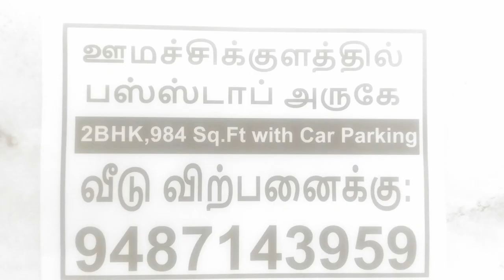உலகமே பீதியில் இருக்கும் நிலையிலும் பங்குச்சந்தையில் சம்பாதிக்க வாய்ப்பிருக்கிறதா? by bullsStreet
Tik Tok Stock t.a.vijey National stock exchange of India certified trainer NSE certified market professional bullsStreet உலகம் முழுக்க பீதியூம் பொருளாதார வீழ்ச்சியூம் ஆரம்பித்திருக்கும் இந்த நிலையிலும் சிறிய முதலீட்டில் பங்குச்சந்தையில் பெரிய அளவில் எப்படி சம்பாதிக்கலாம் என்பதை "புல்ஸ்ஸ்ட்ரீட்"-ன் இந்த விடியோ விளக்குகிறது.

ஒவ்வொரு மாத ஆஃப்ஷன் சீரீஸிலும் டபுள்மணி டிரேடிங் டிப்ஸ் மற்றும் ஜாக்பாட் டிரேடிங் டிப்ஸ்களை வழங்கி வரும் "புல்ஸ்ஸ்ட்ரீட் காஸினோ" ஆன்லைன் இதழின் ஆஃபர் ஆண்டு சந்தா ரூ 35555 மட்டுமே.
பின்வரும் லிங்க்கை க்ளிக் செய்து ரூ 35555 செலுத்தி விட்டு பணம் செலுத்திய விபரத்துடன் உங்களது பெயர் முகவரி மொபைல் எண்ணை 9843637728 என்ற வாட்ஸ்அப் எண்ணில் தெரிவித்தால்
போதும்.டிரேடிங் டிப்ஸ்களை "புல்ஸ்ஸ்ட்ரீட் காஸினோ" ஆன்லைன் இதழில் நீங்கள் பெறலாம்.